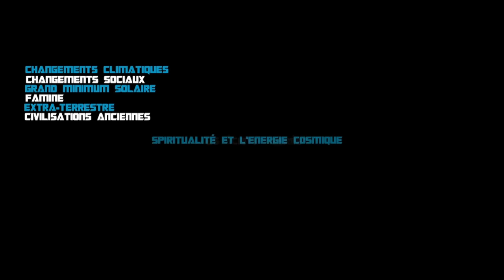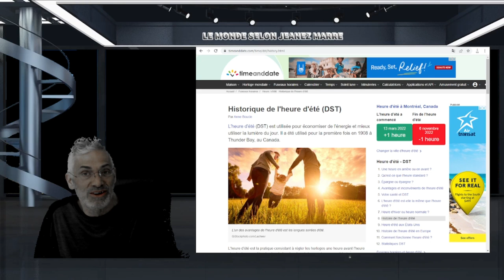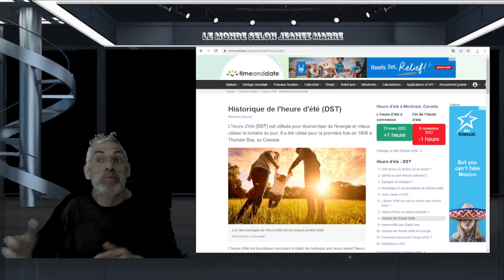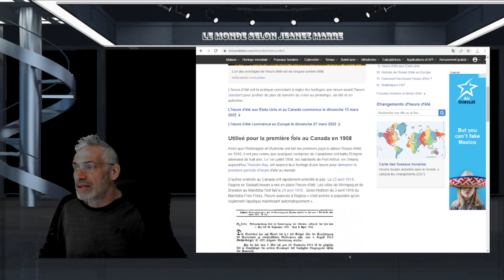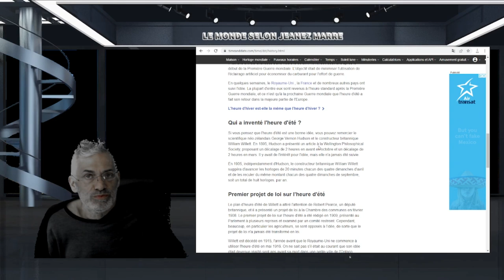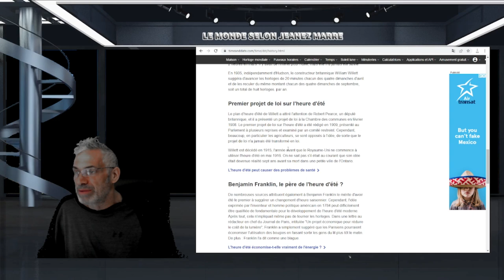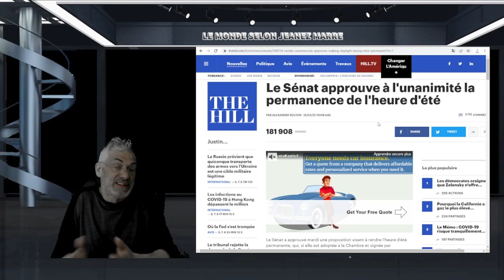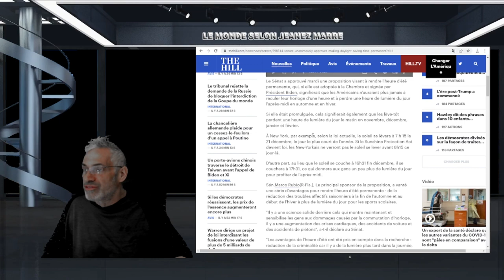UN PROBLÈME VRAIMENT SÉRIEUX DONT PERSONNE NE PARLE, POURQUOI ?PEUT-ÊTRE BIENTÔT RÈGLÉ PAR LE SÉNAT.